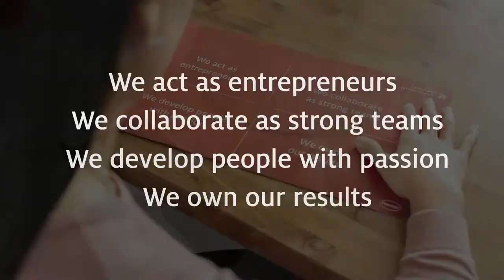Henkel Purposeful Growth: Episode 4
We aim to strengthen a collaborative culture with shared values and empowered people to win the 20s through PurposefulGrowth. Have a look at the video and learn more about our achievements in 2020!